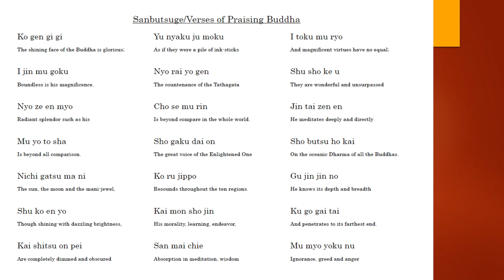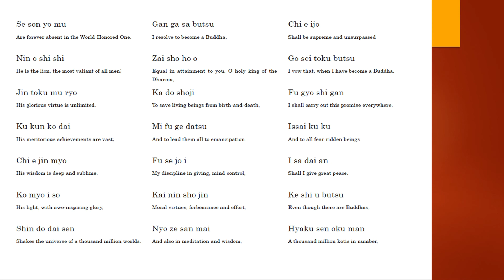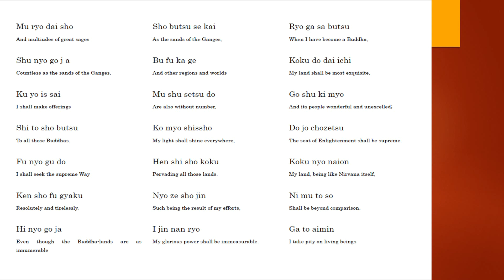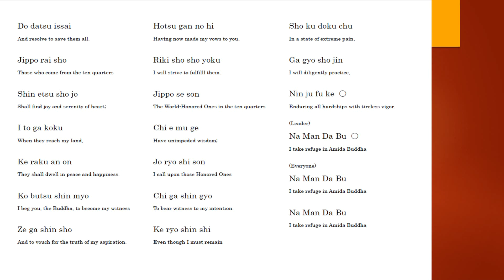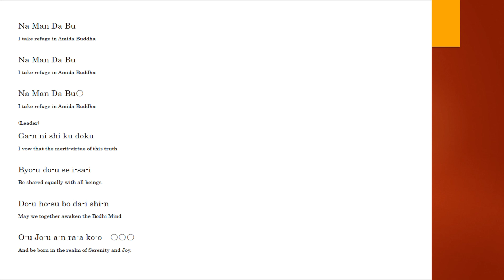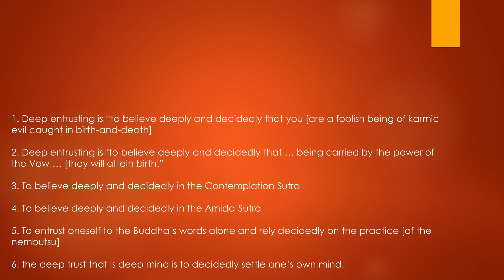Reading Koso Wasan [49]: On Tan-luan [29]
Today’s Chanting: None
Today’s Wasan: On Tan-luan [29]

二者信心一ならず
決定なきゆゑなれば
三者信心相続せず
余念間故とのべたまふ [49]

Second, shinjin is not single,
For it lacks decisiveness;
And third, shinjin is not enduring,
For it is disrupted by other thoughts. [49]